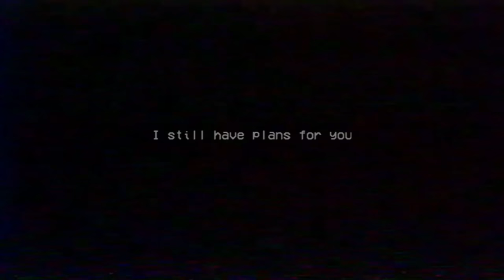What if you destroy yourself with the grinder? - Poppy Playtime: Chapter 2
What would happen if you stick your grab pack into the grinder that's used to destroy Mommy Long Legs like the warning poster said? Let's find out!

Poppy Playtime: Chapter 2 - Fly In A Web - PS5 PC Gameplay walkthrough clip. Recorded on PC in 4K 60FPS
Poppy Playtime: Chapter 2 Puzzle walkthrough clips

Poppy Playtime is a survival horror video game developed and published by American indie developer MOB Games where the player takes the role of a former employee who is revisiting a toy factory 10 years after it was abandoned by the game's in-universe company Playtime Co. after its staff disappeared.